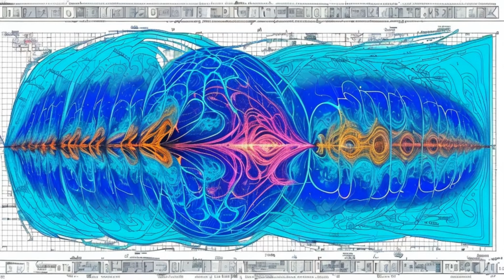¿Qué Secretos Oculta El Universo Fuera De Nuestra Percepción 🌌👁️ ¡Descúbrelo!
🔍 Descubre la Frontera Final de la Percepción Humana 🌐👀
En este viaje visual y mental, nos adentramos en las profundidades de nuestra percepción para explorar los límites entre la realidad y lo que nuestro cerebro nos permite percibir. 🧠✨ Acompáñanos en una exploración sin precedentes, donde desentrañaremos cómo nuestro procesamiento cerebral construye lo que consideramos 'realidad' a partir de una fracción de la información universal. 🌌🔬

La Ilusión de Nuestros Sentidos 🎭👁

¿Alguna vez te has preguntado si lo que ves, oyes o sientes realmente existe fuera de tu mente? 🤔💡 Este video desvela cómo la luz, el sonido y la geometría que percibimos no son más que interpretaciones cerebrales de la compleja matriz del espacio. 🚀🎨 Prepárate para cuestionar todo lo que dabas por sentado.

La Matrix Desenmascarada 🕹️🧩

Adéntrate en la matrix del universo, donde cada punto contiene la totalidad de la información cósmica. 🌠📚 Revelaremos cómo nuestro cerebro decodifica estas morfologías energéticas para crear la rica tapicería de nuestra experiencia sensorial. 🖼️🌈 Esta es tu oportunidad de ver más allá de la cortina de la percepción.

Conciencia y Realidad: Un Enlace Indisoluble 💞🧬

Exploraremos cómo el nivel de conciencia influye en nuestra capacidad para decodificar la realidad. 🧘‍♂️🌟 A través de esta odisea, entenderás que cada ser humano vive en una versión única del universo, moldeada por su propia mente. 🤯🌍

La Infinita Plasticidad de la Matrix 🌀♾

Concluiremos nuestro viaje explorando la capacidad potencial de la matrix para manifestarse en infinitas formas. 🎲🔮 Descubrirás que todo en el universo está interconectado, cada objeto y ser es una expresión de esta vasta red de energía pura. ⚡🌳

TAJ - TAS

REALIDAD SINTÉRGICA
Jacobo Grinberg